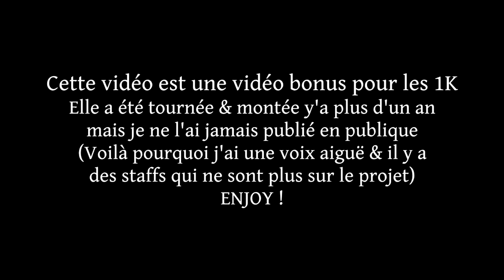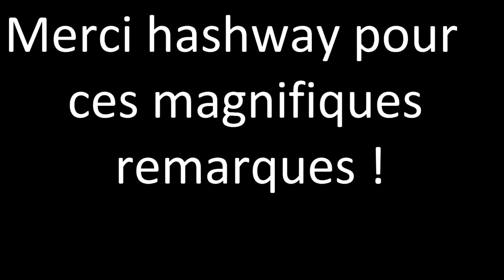Bonus 1K: Vidéo d'il y a 1an sur AdvancedFight